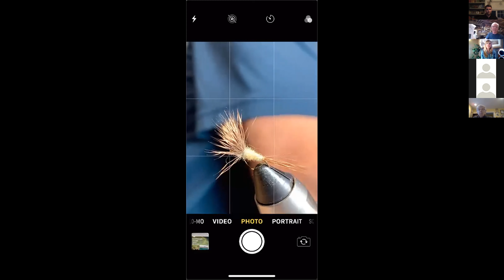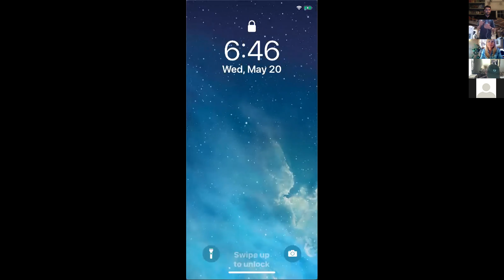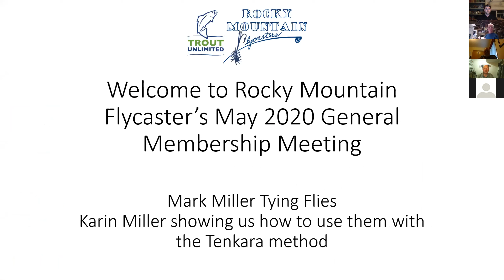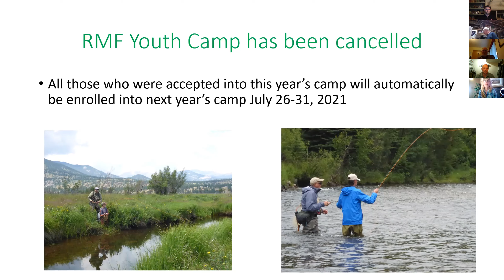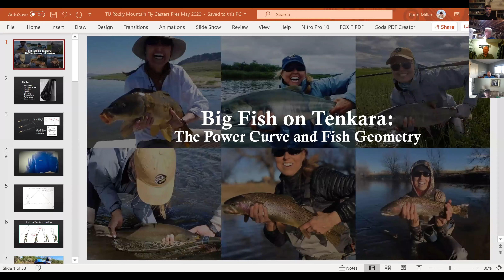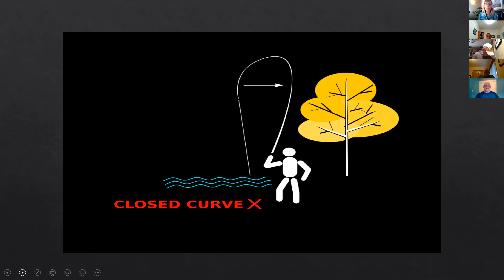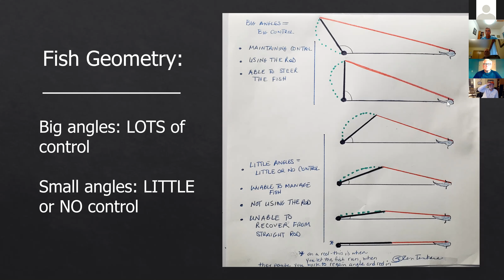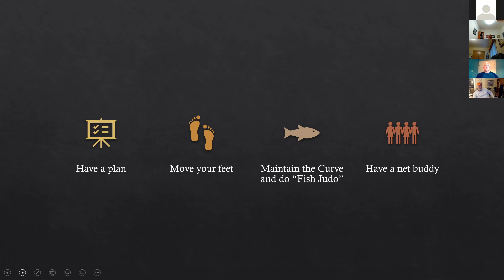May 2020 General Meeting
Rocky Mountain Flycasters held its May meeting virtually. Before the formal meeting started, Mark Miller presented a fly tying demo showing us some great flies for local waters.

Karin Miller, owner of Zen Tenkara, was the featured speaker who covered the many aspects of Tenkara fishing.